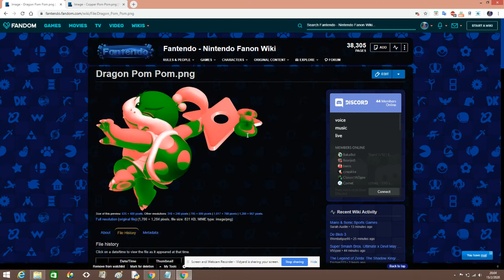What Will Be The Voices Of Dragon and Copper Pom Poms?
Dragon and Copper Pom Poms are green/red and bronze variants of their respective Pom Poms whom they both are the girlfriends of their respective Bowser Juniors.